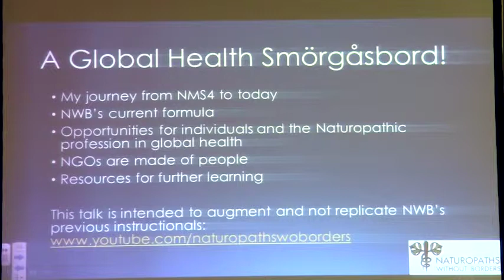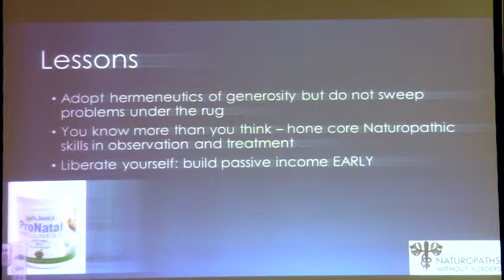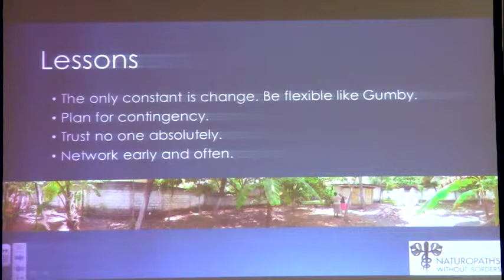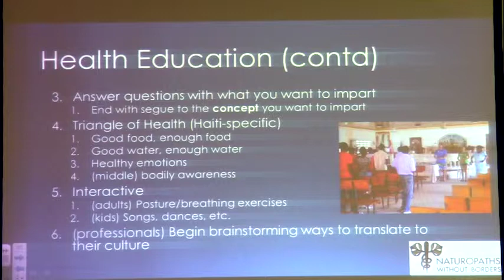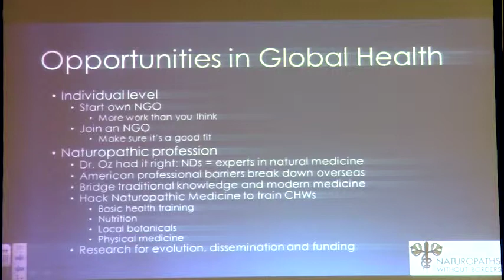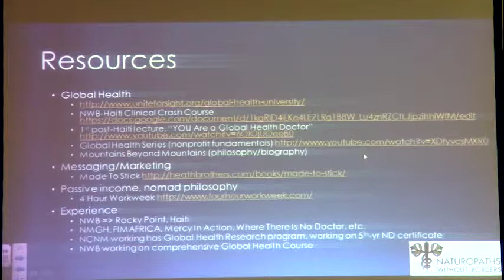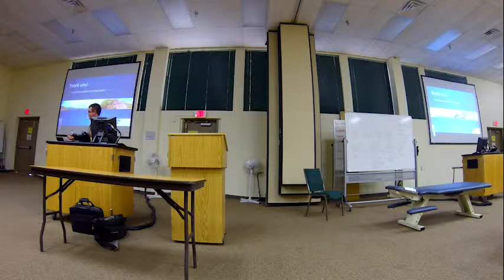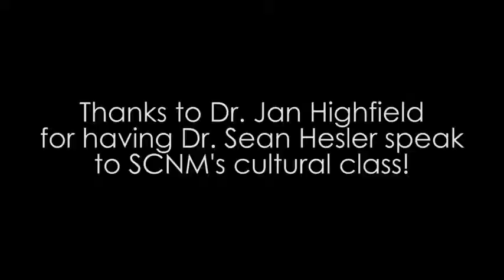Dr. Sean Guest Lecture for Dr. Highfield's Class @ SCNM 2013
Dr. Sean was invited to guest lecture about global health in December 2013. Watch to see lessons NWB has learned from working in Haiti!